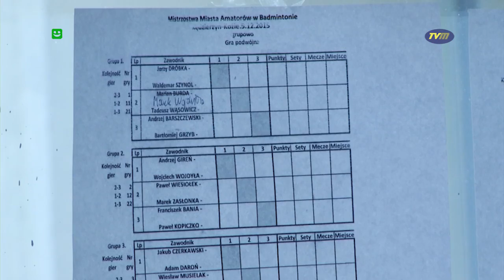TVM - "MISTRZOSTWA AMATORÓW"